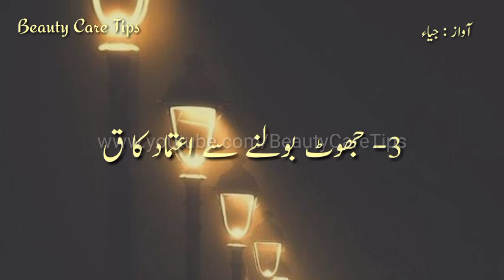4 Khatarnaq Katal | Risto, Khushiyo, Husalen, Atamad Ka Katal Quotes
4 Khatarnaq Katal | Risto,  Khushiyo, Husalen, Atamad Ka Katal Quotes